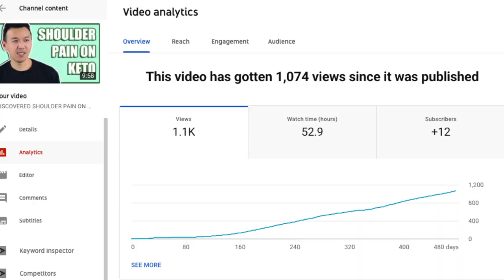DISCOVERED GALLSTONES ON KETO DIET PART 2